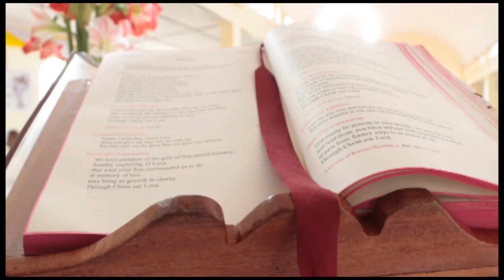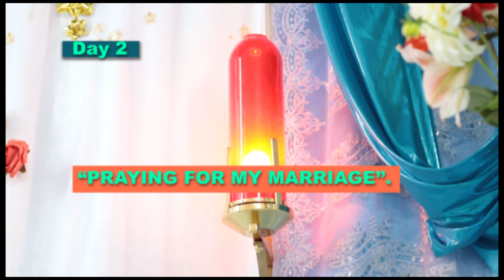Novena for victory Day 2